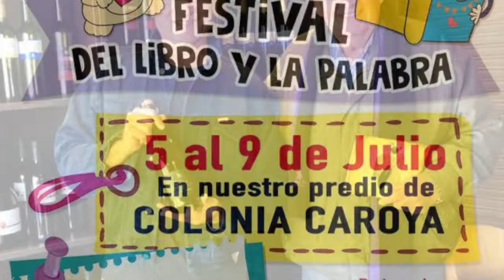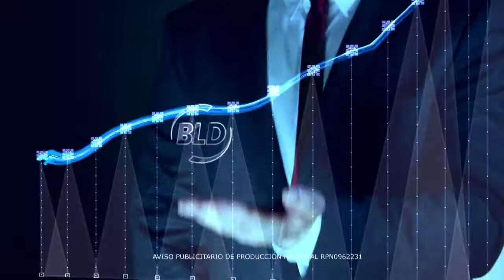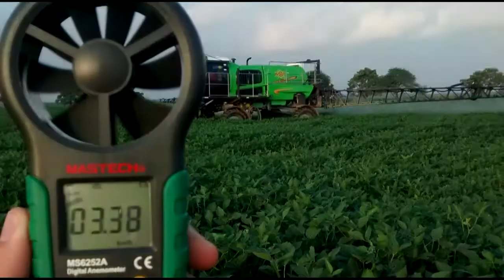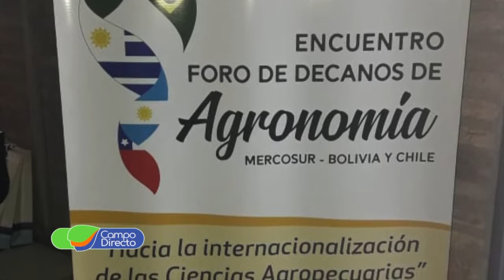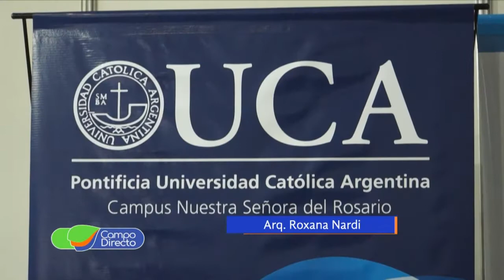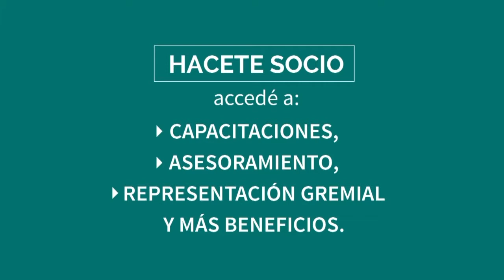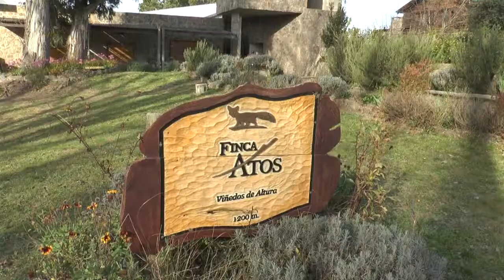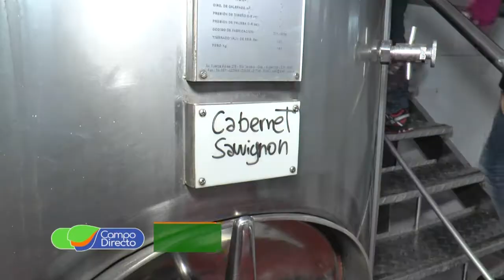Programa Campo Directo 226 06 de julio de 2019